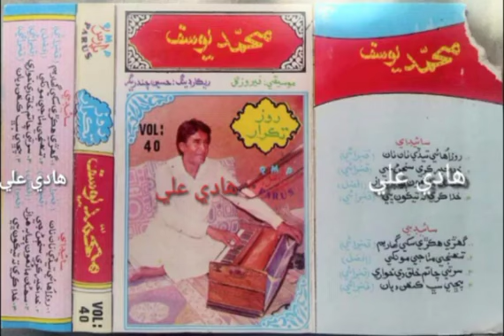Mohammad Yousuf | Khuda kare ta tekun bhe | Parus volume 40 | Anwer qanbrani